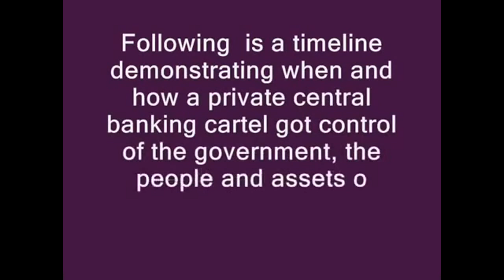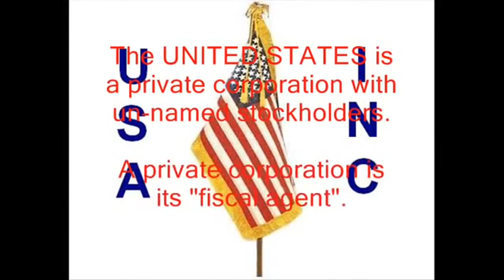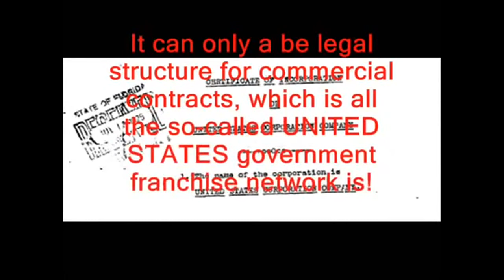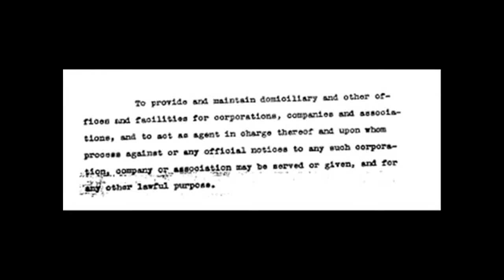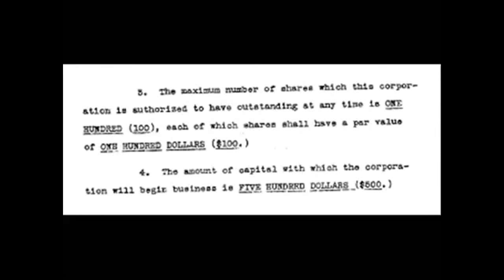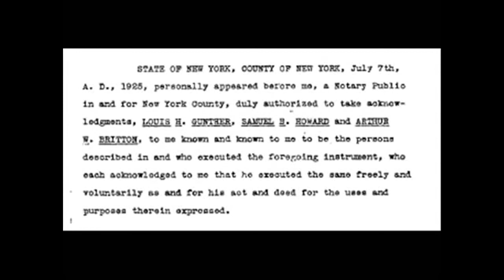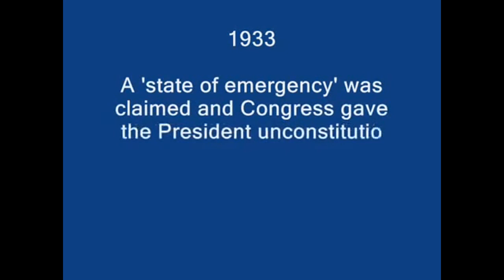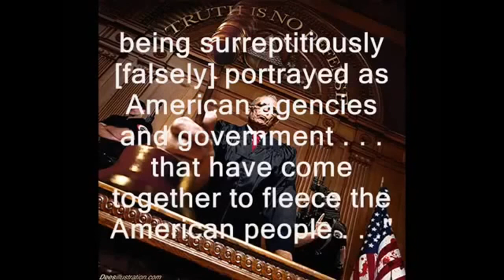The United States Fully Exposed the Act of 1871